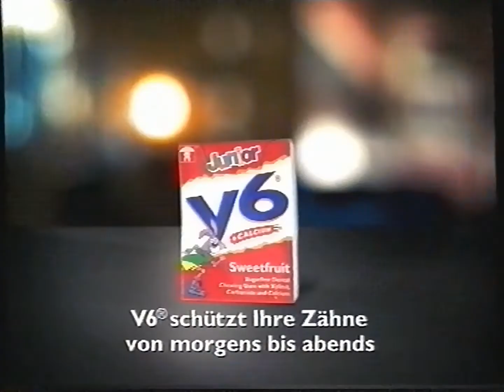Sat.1 Junior mit Trailer, Junior Jazz und Jane und "The Real Ghostbusters Vorspann"